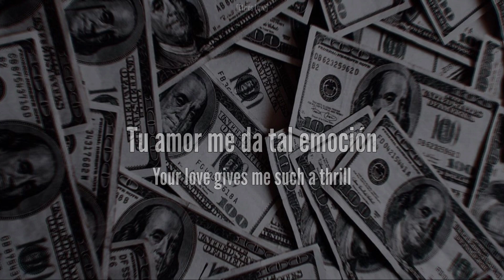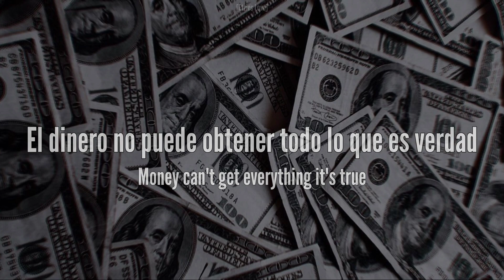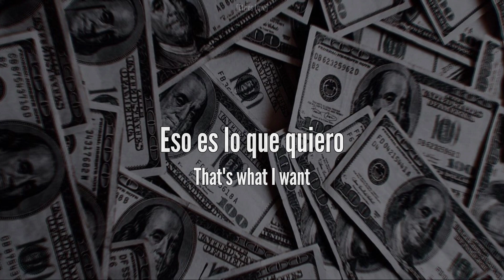Salvia - Money [Sub Español+Lyrics]